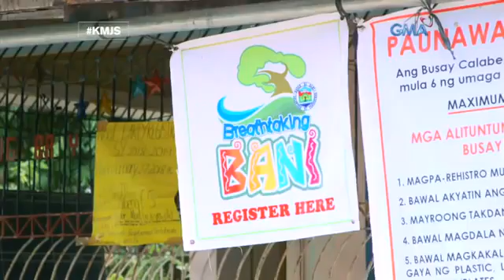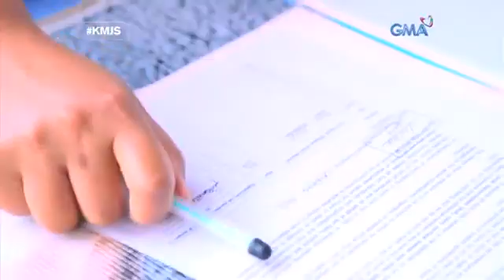28 September 2020